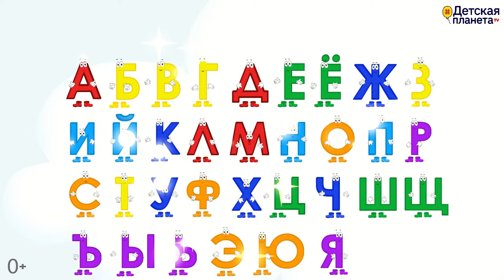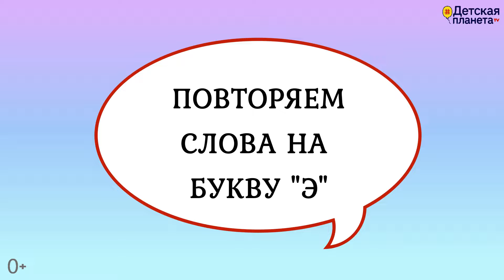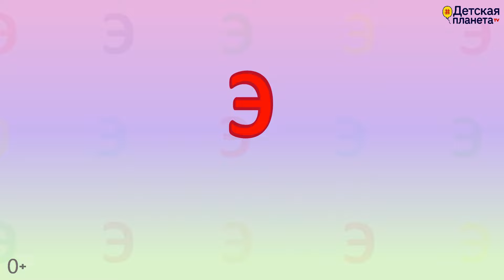Алфавит Буква Э как писать + слова на Э +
0:34 пишем букву Э
1:45 повторяем слова на букву Э за диктором
2:09 называем слова на букву Э сами
🔷 Авторский МАГАЗИН КНИГ И РАЗВИВАШЕК Татьяны Боковой с поддержкой в мультиках

📚33 АЗБУКИ от А до Я ПОД ЭТИ МУЛЬТФИЛЬМЫ "ВСЁ ПРО БУКВУ..."

Всё о воспитании и развитии детей + лучшие авторские методики и практические советы

🔷 КОМПЛЕКТЫ онлайн ВИДЕО ЗАНЯТИЙ с полной геймификацией и озвучкой. вместо строго учителя - мультяшный герой, кот ЧИПИ.
📚 Дети справятся сами, стоит показать 1 раз, как путешествовать по Детской планете📚

💎 ДЕТСКАЯ ПЛАНЕТА Татьяны Боковой - это авторитетный ресурс известного детского писателя, педагога-психолога, эксперта по раннему развитию и дошкольному обучению в помощь родителям и педагогам.

🙌 Youtube канал "(НЕ)ДЕТСКАЯ ПЛАНЕТА" c подсказками/рекомендациями взрослым по воспитанию и развитию современных АЛЬФА-ДЕТЕЙ